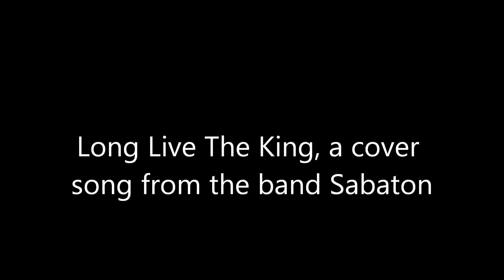"Long Live the King"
A cover song from the band Sabaton.   Long Live The King is a song about the death of Charles XII of Sweden, also referred to as Carolus Rex. ... Charles was a beloved king and fought to ensure the existence of the Swedish Empire.
Lyrics:  Dreams are seldom shattered, by a bullet in the dark
Rulers come and rulers go, will our kingdom fall apart?
Who shall we now turn to, when our leaders lost their heart?
Lives are lost but at what cost, will the grand dream fall apart?
Killed by his own or by his foes, turned the tide
Three hundreds years still no one knows, the secret remains
Broken dreams so grand, sing of his final stand, long live Carolus
Brought by soldiers hand, back to the fatherland, long live Carolus Rex
Brought him back to Sweden, where we put him in a chest
Years of war and agony, now the king can finally rest
What will be uncovered, from that cold November night
Fredrikshald, what happened there, will it ever come to light?
For their honor, for their glory
For the men who fought and bled
A soldier from Sweden remembers the dead
Brought by soldiers hand, back to the fatherland, long live Carolus